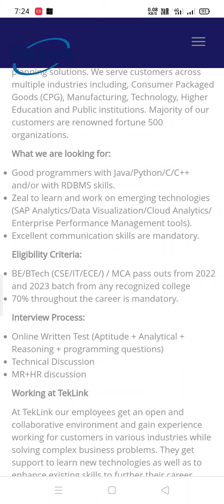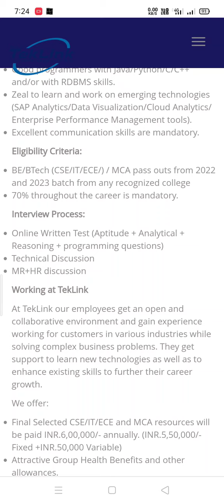VERY GOOD OPPORTUNITY.DONT MISS IT